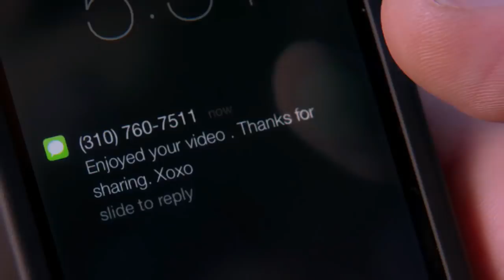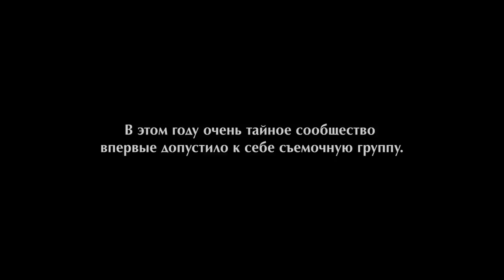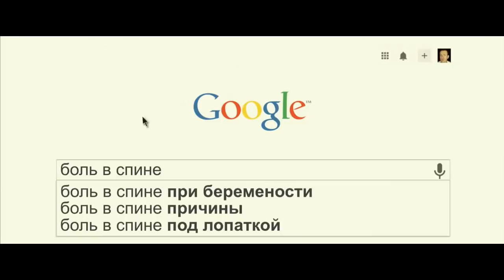ТОП-10 ЛУЧШИХ КОМЕДИЙ (2014)